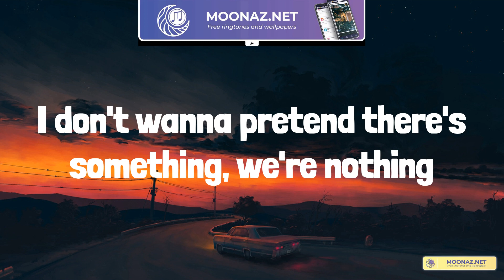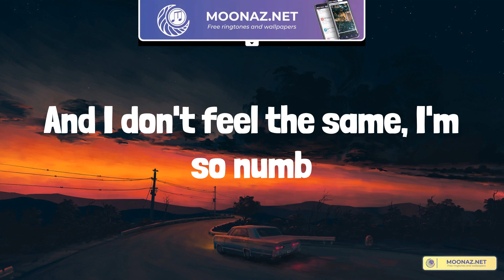Playlist | XXXTENTACION - Jocelyn Flores (Lyrics)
XXXTENTACION - Jocelyn Flores (Lyrics)

Lyrics:
I know you so well, so well
I mean, I can do anything that he can
I've been pretty
I know you're somewhere, somewhere
I've been trapped in my mind girl, just holding on
I don't wanna pretend there's something, we're nothing
I've been stuck thinking 'bout her, I can't hold back
I'm in pain, wanna put ten shots in my brain
I've been tripping 'bout some things, can't change
Suicidal, same time I'm tame
Picture this, in bed, get a phone call
Girl that you fucked with killed herself
That was this summer and nobody helped
And ever since then, man, I hate myself
Wanna fucking end it
Pessimistic
All wanna see me with no pot to piss in
But niggas been excited 'bout the grave I'm digging
Having conversations about my haste decisions
Fucking sickening
At the same time, memory surfaced through the grapevine
'Bout my uncle playing with a slipknot
Post traumatic stress got me fucked up
Been fucked up since a couple months they had a nigga locked up
I be feeling pain, I be feeling pain just to hold on
And I don't feel the same, I'm so numb
I know you so well, I know you well
I've been pretty